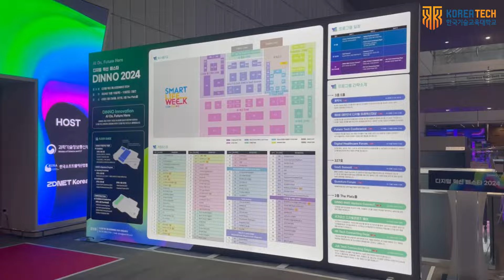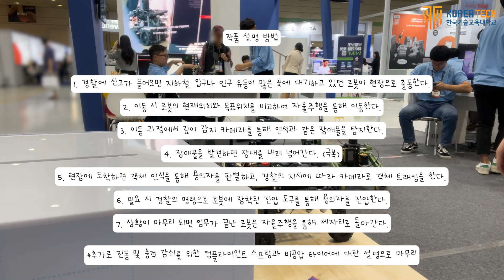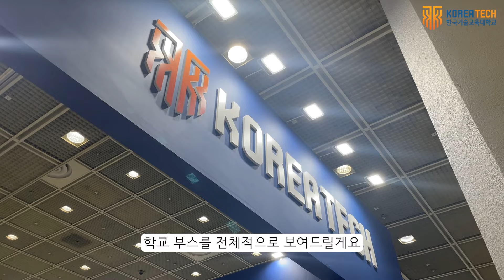졸업작품을 코엑스에서? 한기대 디지털 혁신 페스타(DINNO)전시회 이야기!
[졸업 작품 시리즈] 의 네 번째 영상은 디노(DINNO) 페스타 전시회 vlog입니다.
디지털 혁신 페스타 2024에 참가하여 '지능형 로봇을 이용한 묻지마 범죄 예방'이라는 주제로 방법 로봇을 전시했어요 !
한국기술교육대학교에서는 총 10개의 부스를 운영하며 이 외에 다양한 기업에서 기술 전시가 있었답니다.
총 3일동안 전시가 이루어졌고 사람들의 많은 관심과 질문을 받을 수 있었어요 !
굉장히 뿌듯하고 재밌었던 시간이었습니다 ㅎ

✨TimeLine✨
00:00 인트로
00:16 전시회 D-1 사전 준비
00:53 문제 상황 설명
02:08 전시회 D-day (1일차)
03:47 전시 순서 브리핑
07:02 1일차 소감
09:28 저녁 및 뒷풀이
10:43 전시회 D+1 (2일차)
10:55 다른 부스 체험
12:38 로봇팔로 보틀플립
13:32 아웃트로 및 로봇 설명 영상 (전시용)

사람을 향하는 기술, 세상을 바꾸는 교육!
👩‍🎓한국기술교육대학교👨‍🎓가 더 궁금한 사람은?!
✅ 공식 인스타그램 👉   / koreatech_since1991